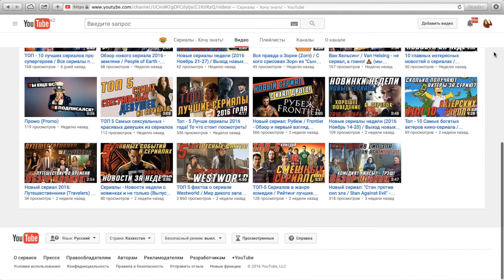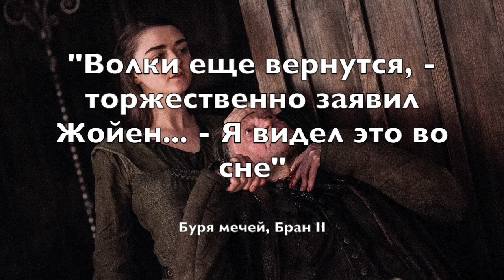Разбор ПЕРВЫХ кадров из 7 сезона Игры Престолов [СПОЙЛЕРЫ]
Для писем и посылок:
а/я №2598, ул.Ауэзова 13, Астана, Казахстан, 010000